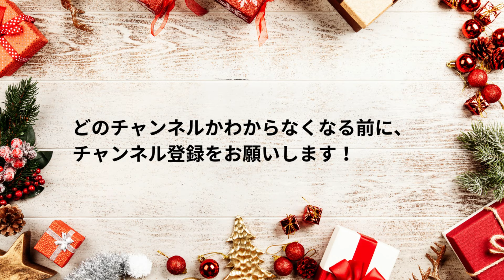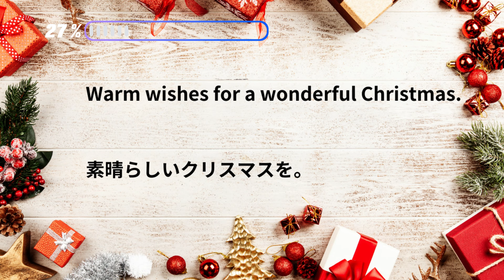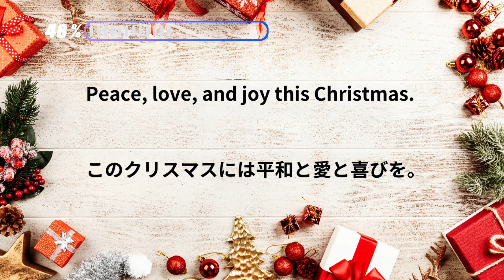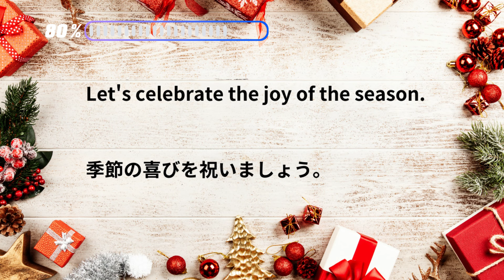【聞き流し】クリスマス・年末挨拶に使える英語フレーズ30【英語 リスニング】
クリスマスや年末の挨拶はいろいろあります。クリスマス前に覚えて、友人や知人に使って驚かせてみましょう！

英語コーチとして活動中！

動画に関しては以下YouTubeガイドラインを遵守しております。

※この動画は英語学習を目的として制作されています。
This video has been created for the purpose of English language learning.

英語 リスニング
英語 勉強